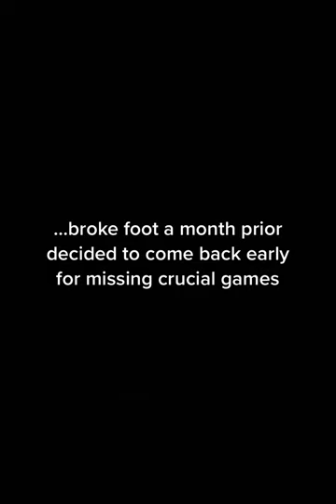Tyler Toland 🌪️ SCLU 22-23 | The D3 Experience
📸 Athlete: @_tolando_

🎞️ Videographer: @sideffectsTV / @quetheirishman

School: Southern California Leadership University, Westminster